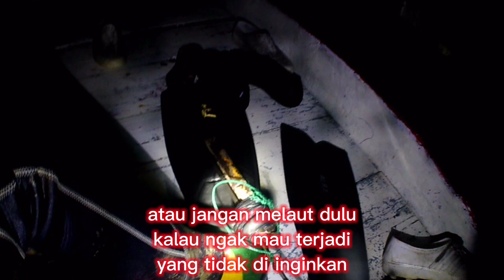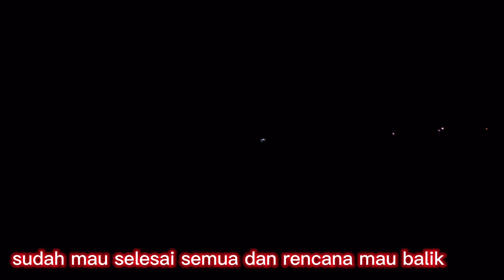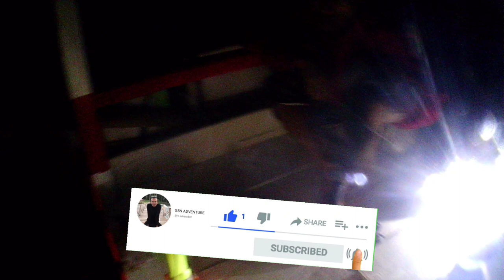Eps42 | Night Spearfishing Kajang 🇲🇨 | Hampir celaka karena ke spot keramat 😱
Spot kali ini tujuan awal di karang lolisang tapi dipertengahan malah di putar ke arah batu kappalaya laikang !!